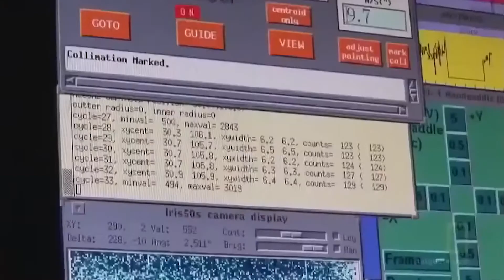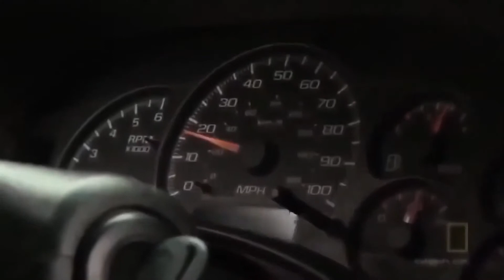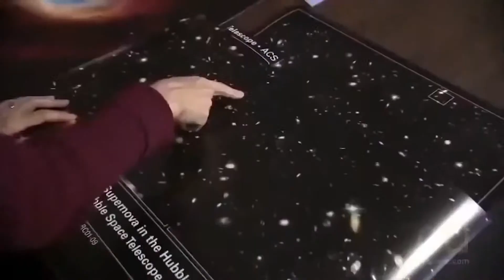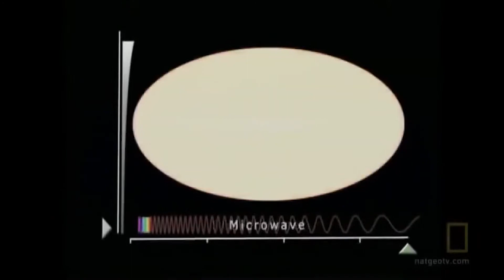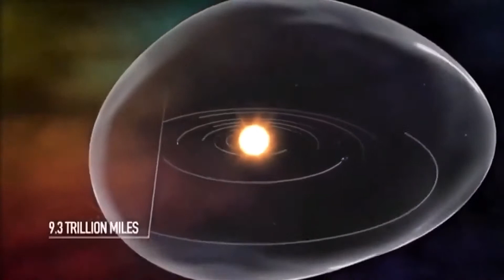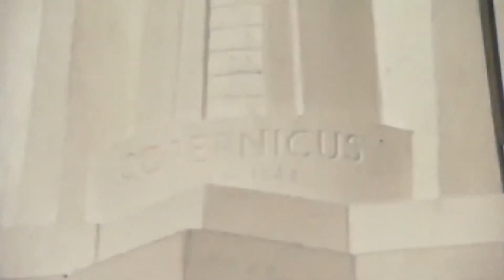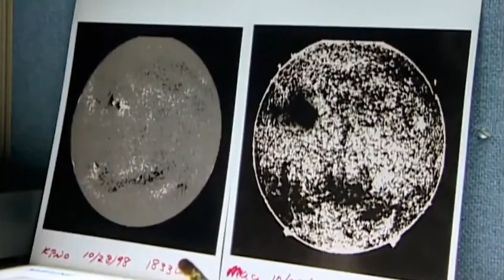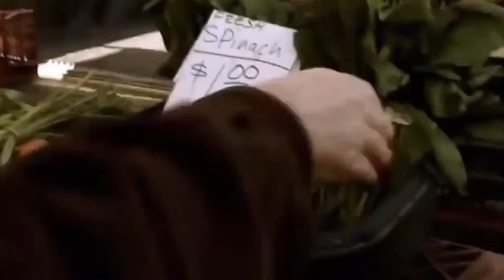The Beginning and The End of the Universe - Space Science Documentary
* Copyright *
knowledge,Science,The Universe,Space,Solar System,Astronomy,documentary,cosmos,planets,stars,planetary,how the universe works,Secrets of the Universe,Formation,Earth,Space Discovery Documentary,how the universe works formation and evolution